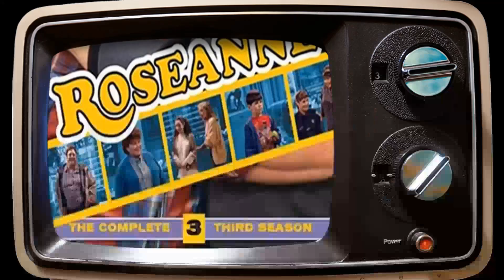Beyond the Surface: Explore the Mysterious and Disturbing Secrets of Roseanne TV Series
Roseanne Barr as Roseanne Conner
John Goodman as Dan Conner
Laurie Metcalf as Jackie Harris
Michael Fishman as D.J. Conner
Sara Gilbert as Darlene Conner
Alicia Goranson as Becky Conner
Johnny Galecki as David Healy
Natalie West as Crystal Anderson-Conner
Glenn Quinn as Mark Healy
Sarah Chalke as Becky Conner-Healy
Estelle Parsons as Beverly Harris
Martin Mull as Leon Carp
Michael O'Keefe as Fred
Sandra Bernhard as Nancy Bartlett
James Pickens Jr. as Chuck Mitchell
Cole Roberts as Jerry Garcia Conner
Tom Arnold as Arnie Thomas
Bonnie Bramlett as Bonnie Watkins
Adilah Barnes as Anne-Marie Mitchell
George Clooney as Booker Brooks
John McConnell as Bob
Shelley Winters as Nana Mary
Garrett Hazen as Andy Harris
Kent Hazen as Andy Harris
Emma Kenney as Harris Conner-Healy
Ames McNamara as Mark Conner-Healy
Jayden Rey as Mary Conner
Anne Faulkner as Sylvia Foster
Evelina Fernández as Juanita Herrera
Fred Willard as Scott
Danielle Harris as Molly Tilden
Ron Perkins as Pete Wilkins
Matt Roth as Fisher
Ned Beatty as Ed Conner
Bob Fuller as Airline Steward
Mara Hobel as Charlotte Tilden
Wings Hauser as Ty Tilden
Kristopher Kent Hill as Lonnie Anderson
Melora Walters as Debbie
Charlayne Woodard as Vonda Green
Brian Kerwin as Gary Hall
Lori Tan Chinn as Iris
Meagen Fay as Kathy Bowman
Danton Stone as Jerry Bowman
Debra Mooney as Mrs. Wellman
Nancy Fish as Claire
Walter Jacobson as Walter
Allan Stephan as Allan
Joseph Gordon-Levitt as George
Bob Nickman as Antonio